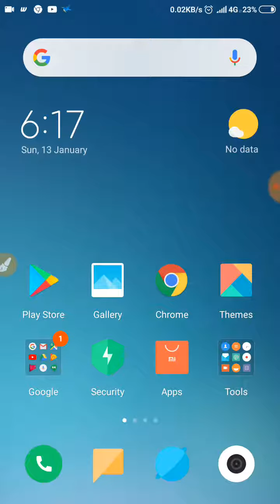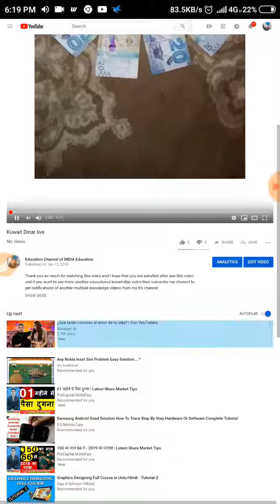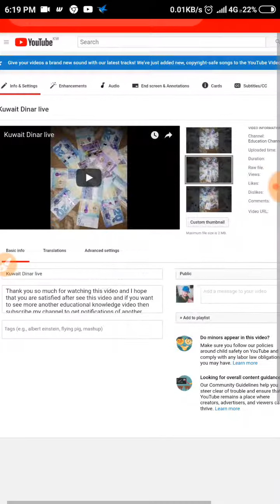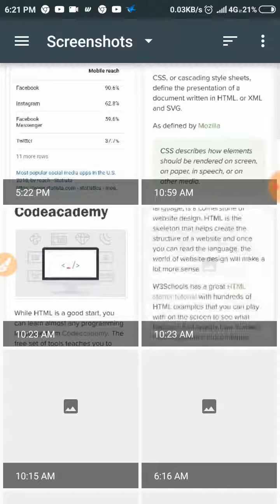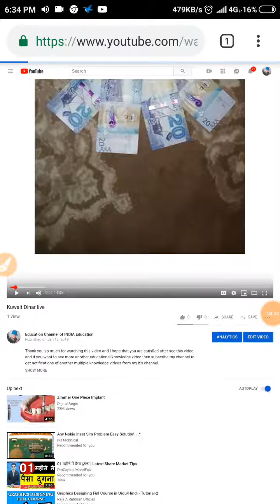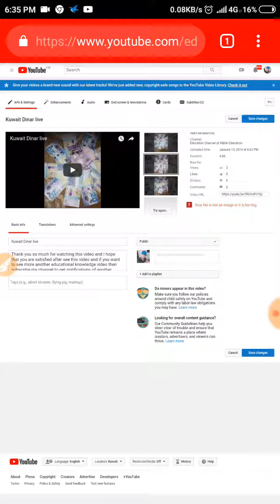How to Edit video of YouTube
Thank you so much for watching this video and I hope that you are satisfied after see this video and if you want to see more another educational knowledge video then subscribe my channel to get notifications of another multiple knowledge. I always upload a computer repairing and mobile repairing and stock market knowledge on my it's channel.